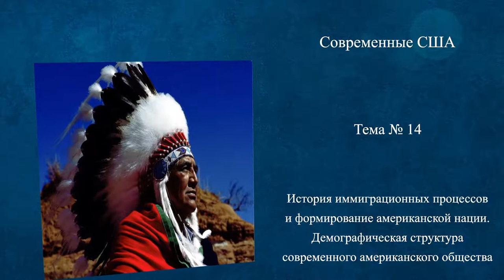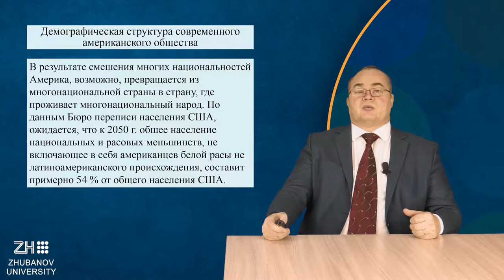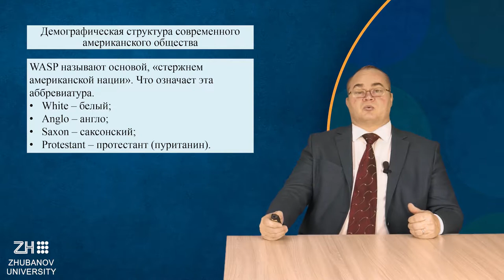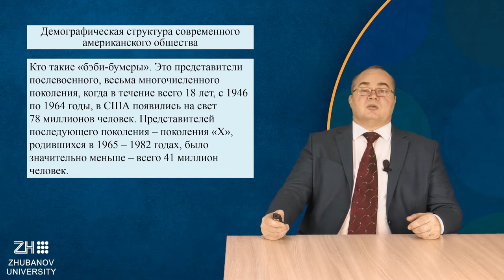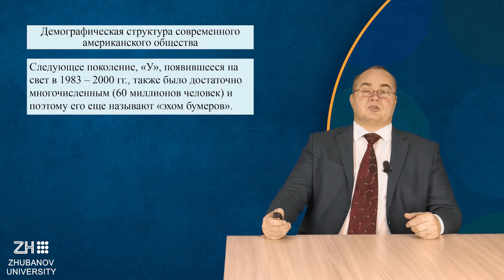Видеолекция №14. Современные США. Перевезенцев А.Л.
Тема «Формирование американской нации. Демографическая структура американского общества».

Краткое содержание: История иммиграционных процессов и формирование американской нации. WASP — основа американской нации. Демографическая структура современного американского общества.